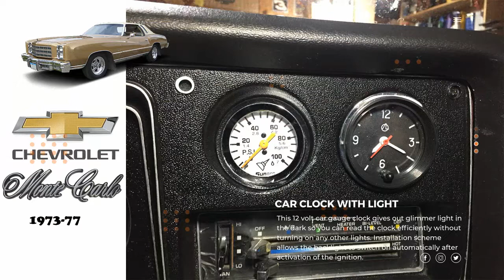Classic Car Clock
REPAIR & Rebuilding CAR CLOCK SET - Likely one of the finest vehicle clock set for car partners. Use our car analog clock with backlight whereas repairing and restoring ancient car models, vintage, retro cars, race and muscle cars or even SUV or MPV.